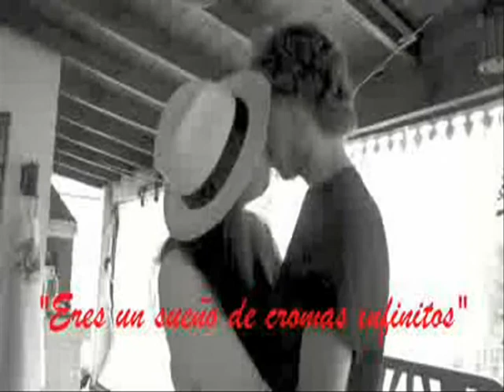I want to go Triptrotting - Maxwell Puebla Dubin